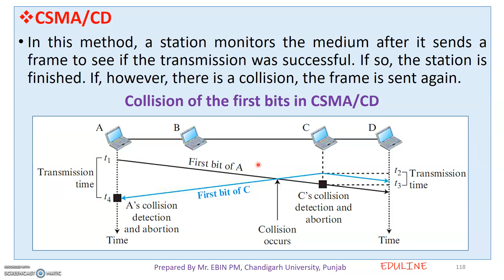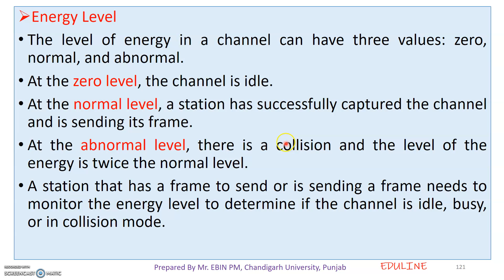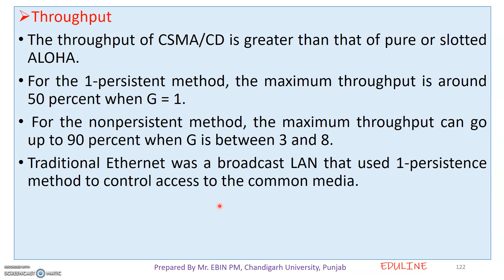MODULE 2 - TOPIC 24 - CSMA/CD